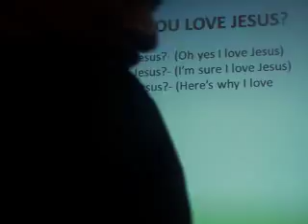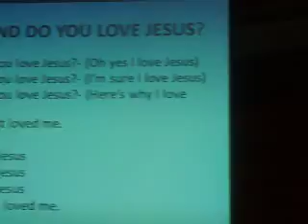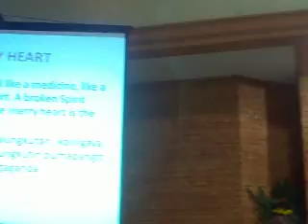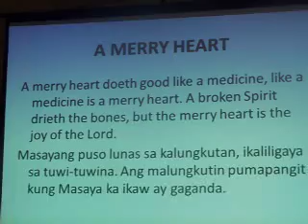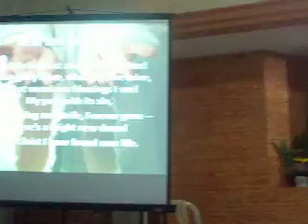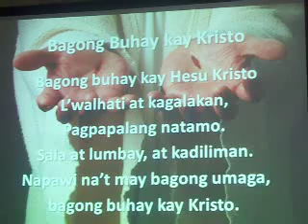May 5 2012 Week of Prayer Crusade 1